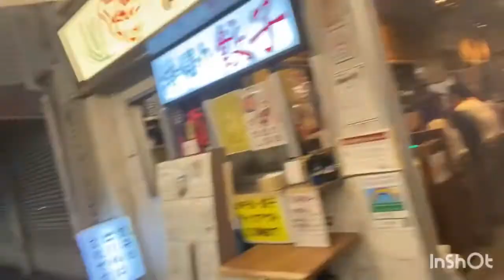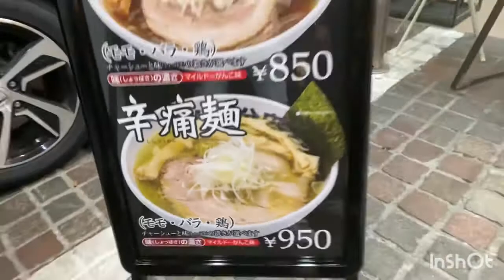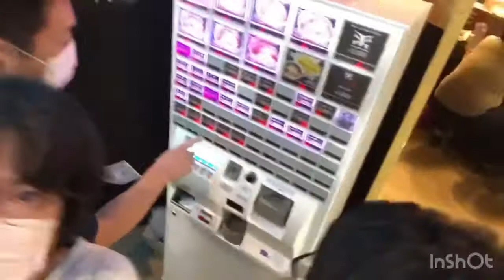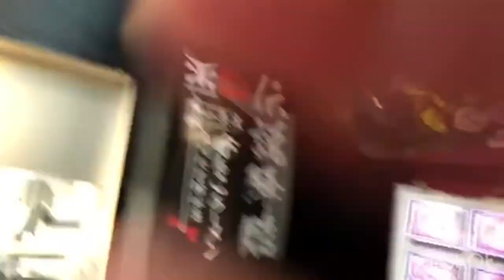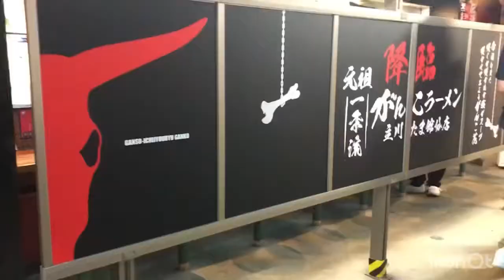元祖一条流がんこラーメン たま館分店 立川 オ〜プン〜